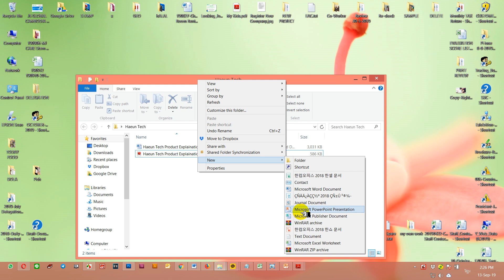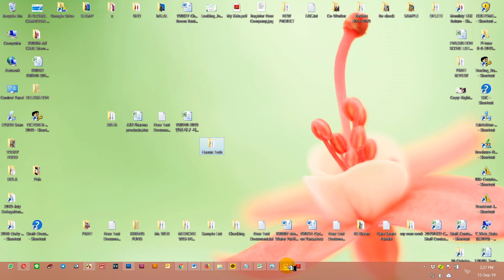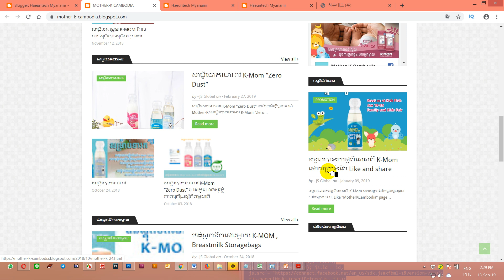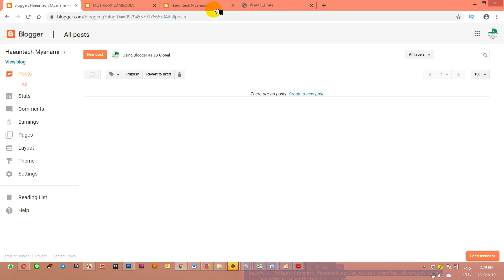How to Clone Blog Theme in 4 Minute